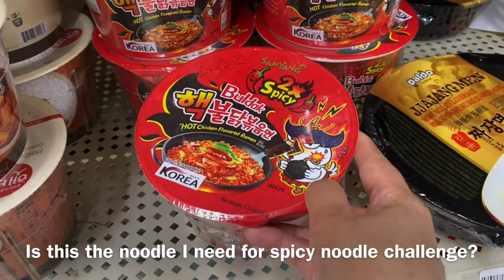How we spend our memorial weekend? | Memorial Day 2021 | Daisy Castillon-Kennedy